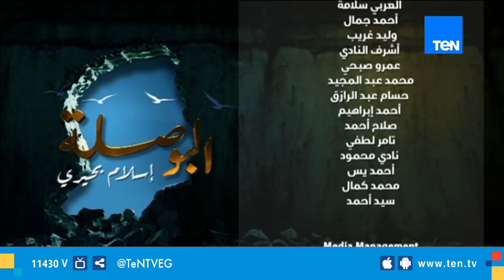البوصلة| دراسة وتقديم حلول لتفكيك قدسية الإجماع وإرجاعه إلى بشريته، الجزء ثاني، حلقة 1 إبريل 2019